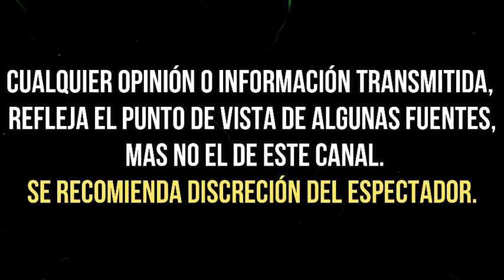PEÑA NIETO DEDICA EMOTIVO MENSAJE A ANGÉLICA RIVERA TRAS OFICIALIZAR DIVORCIO